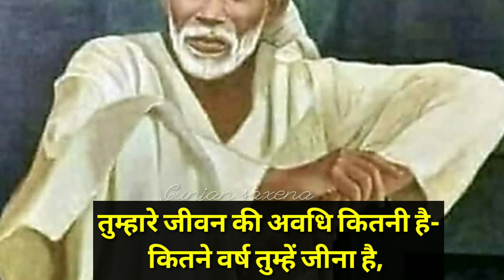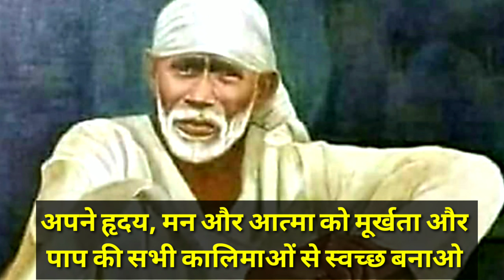sai sandesh today 🌺 सुबह सवेरे साई संदेश 🌺 sai sandesh